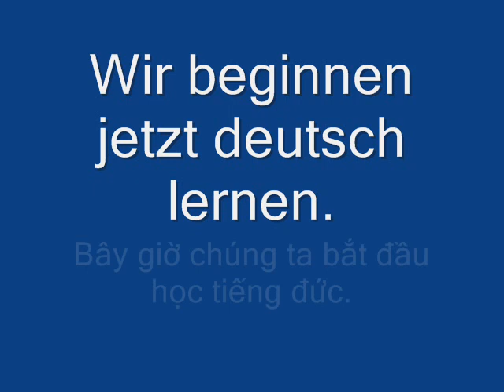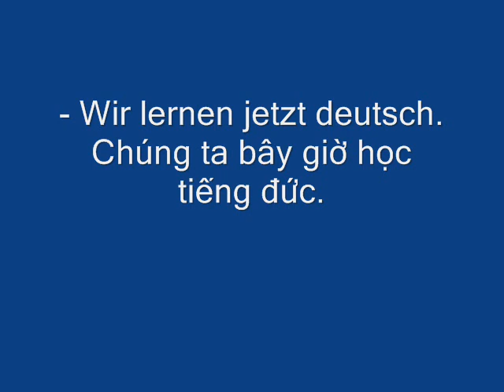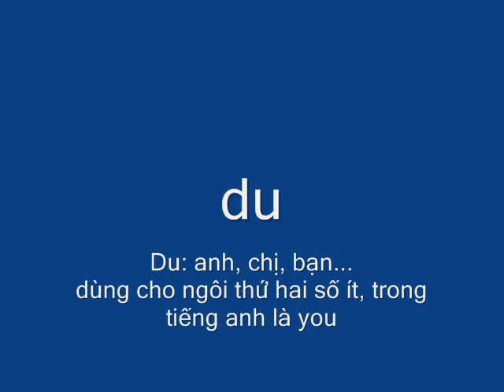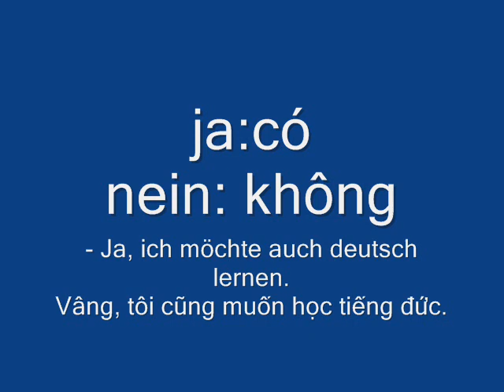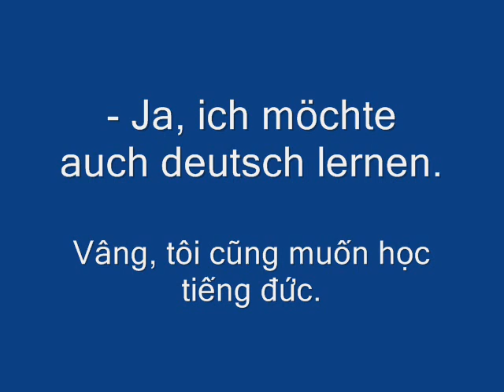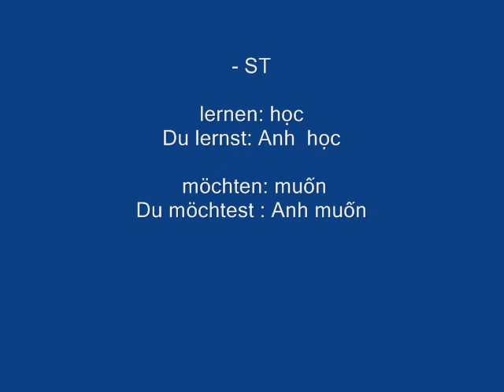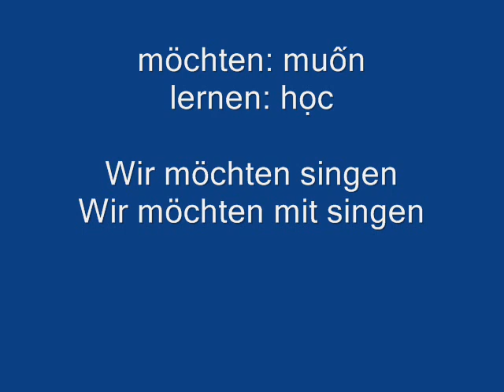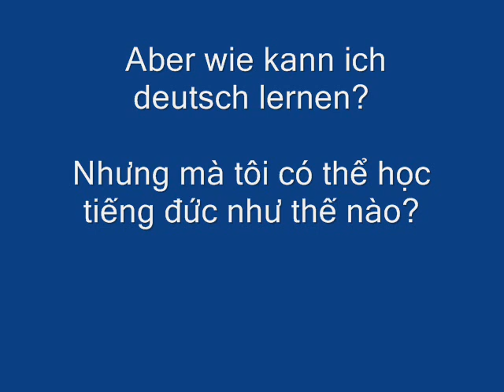Học tiếng đức với Minh Chau - 001 - Wir lernen deutsch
Học tiếng Đức với Minh Châu

Bài 1.  Wir lernen deutsch
Chúng ta học tiếng đức

- Wir beginnen jetzt deutsch lernen.
Bây giờ chúng ta bắt đầu học tiếng đức.

- Ich lerne deutsch.
Tôi học tiếng đức.

- Wir lernen jetzt deutsch.
Chúng ta bây giờ học tiếng đức.

- Wir möchten deutsch lernen.
Chúng tôi muốn học tiếng đức

möchten: muốn
lernen: học

- Ich möchte lernen
Tôi muốn học

- Ich möchte deutsch lernen.
Tôi muốn học tiếng đức.

Du: anh, chị, bạn...
dùng cho ngôi thứ hai số ít, trong tiếng anh là you

- Du möchtest deutsch lernen.
Bạn muốn học tiếng đức.

Động từ nguyên thể, hay nguyên mẫu
möchten: muốn
lernen: học
singen: hát

khi chúng ta dùng cho ngôi thứ hai số ít, thì cái đuôi tận cùng phải là chữ -st
du möchtest
du lernst
du singst

- Möchtest du auch deutsch lernen?
Bạn cũng muốn học tiếng đức à?

- Möchtest du auch mit lernen?
Bạn cũng muốn cùng học à?

mit: với, cùng với
mitlernen: cùng học với

- Ja, ich möchte auch deutsch lernen.
Vâng, tôi cũng muốn học tiếng đức.

ich möchte: Tôi muốn
ich lerne: Tôi học
ich singe: Tôi hát

Còn khi nói về chúng ta

Wir möchten: Chúng ta muốn
Wir lernen: Chúng ta học
Wir singen: Chúng ta hát

Nghĩa là động từ nguyển mẫu ra sao, thì ở ngôi chúng ta, giữ nguyên như thế.

Trong bài này chúng ta chỉ học ba ngôi thôi, đó là:
Ich: tôi
Du: bạn, anh, chị
Wir: chúng ta

ja: vâng
nein: không

- Ja, ich möchte auch mit lernen.
Ừ, tôi cũng muốn cùng học.

- Ja, ich möchte auch deutsch mit lernen.
Dạ, tôi cũng muốn cùng học tiếng đức.

- Wir möchten auch singen.
Chúng ta cũng muốn hát.

- Möchten wir auch mit singen?
Chúng ta cũng có muốn cùng hát chung không?

- Möchtest du mit lernen?
Anh có muốn cùng học không?

- Möchtest du singen?
Bạn có muốn hát không?

- Aber wie kann ich deutsch lernen?
Nhưng mà tôi có thể học tiếng đức như thế nào?

auch: cũng
aber: nhưng (but)
wie: thế nào (how)